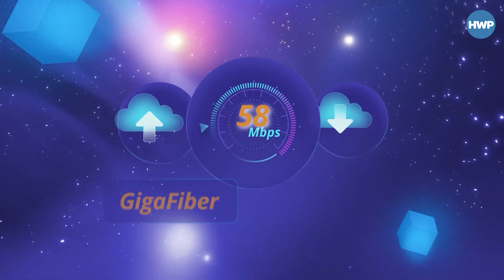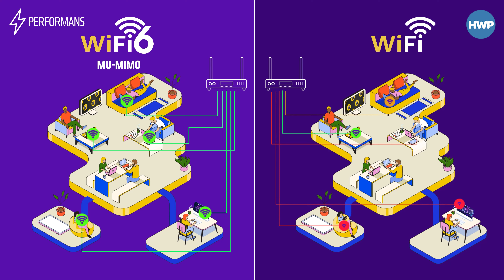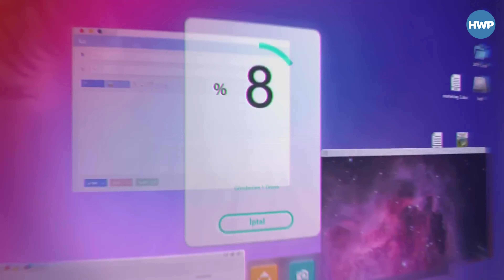SmartyFi Nedir? TurkNet Ticari Fiber Operasyonlar Grup Başkanı Deniz Özdel'e Sorduk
TurkNet'in kullanıcılarına yapay zeka destekli internet deneyimi sunan SmartyFi hizmetini TurkNet Ticari Fiber Operasyonlar Grup Başkanı Deniz Özdel'e sorduk.

TurkNet SmartyFi Evinizde Neleri Değiştirecek?

İnternet güçlendirici özelliğiyle çok büyük, kalın duvarlı ya da çok katlı evlerde olası bağlantı sorunları çözülür. Böylelikle evin her köşesinde kesintisiz bağlantı hızına ulaşabilirsiniz.

TurkNet SmartyFi’ın öne çıkan özellikleri

TurkNet’in yapay zeka destekli mesh wifi hizmeti sayesinde evinizde tek bir ağ ile kararlı ve uzun menzilli bir bağlantıya sahip olmanın keyfini çıkarın! Evinizde internetin uğramadığı kör nokta kalmasın, TurkNet SmartyFi hizmetinin avantajlarını hemen keşfedin!

2.4'ten 5 GHz'ye Otomatik Geçişle Hep Hızlı İnternet

TurkNet SmartyFi, Wi-Fi cihazlarını 2,4 GHz bandından 5 GHz bandına otomatik olarak taşır. Bu, mobil cihaz performanslarının %500’den %800’e çıkarılması anlamına gelmektedir. Ayrıca Wi-Fi bağlantı kalitenizin düşmesine neden olan çevredeki parazitleri engeller. Bu boş bir otobanda hızlı ve kesintisiz bir şekilde yolculuk yapmaya benzer.

Ağ Önceliği ile Cihazlarda Yüksek Performans

Akıllı Wi-Fi SmartyFi, ağ önceliklendirmesi ile kullanıcının ihtiyacına özel olarak tasarlanmış bir internet deneyimi sunar. Netflix, Zoom Meeting ve Xbox gibi yüksek trafikli platformları algılayarak cihazın potansiyelini keşfeder ve en iyi deneyime otomatik olarak optimize eder. Bu özelliği sayesinde SmartyFi, cihazlarınızın gerçek gücünü ortaya çıkararak internet kullanımını akıllı hale getirir ve kullanıcılara daha akıcı ve kesintisiz hızda bir bağlantı sunar.

Otomatik Olarak En Yakın Güçlendiriciye Bağlanma

Evinizde birden fazla cihaz veya kullanıcı olması problem değil. TurkNet SmartyFi ile kullandığınız cihazlar evin hangi noktasındaysa otomatik olarak en yakın güçlendiriciye kesintisiz bir şekilde bağlanır. Böylece tüm cihazlarınızda ve evinizin her noktasında maksimum verim alırsınız.